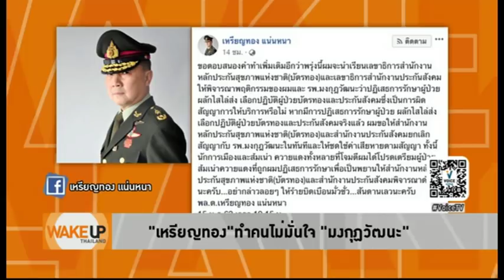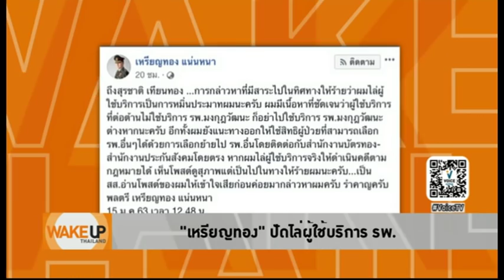Wake Up Thailand - 'หมอเหรียญทอง' ประกาศความเกลียดชัง ขัดจรรยาบรรณแพทย์ตั้งแต่ต้น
'นพ.เหรียญทอง' ประกาศความเกลียดชังกับคนที่เห็นต่างทางการเมือง ซึ่งขัดจรรยาบรรณของความเป็นแพทย์ตั้งแต่ต้น

พิธีกร Wake Up Thailand ตั้งคำถาม นี่คือความรักชาติอย่างนั้นหรือ ซึ่งหากนี่คือความรักชาติ ดังนั้น หมอเหรียญทองควรรักชาติให้น้อยลง และหันมารักเพื่อนมนุษย์ให้มากขึ้น